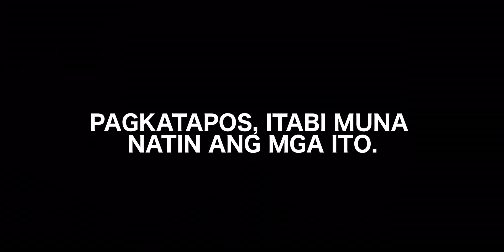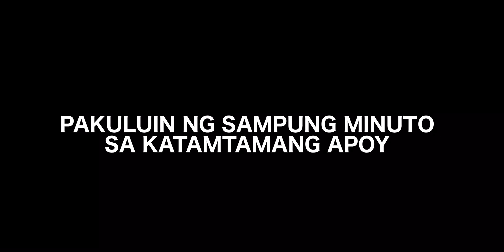FISH POCHERO RECIPE | Minanang Sarap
Fish Pochero

Mga sangkap:
Isdang Mayamaya (Pwede rin ang tilapia)
Tomato sauce
Pork & Beans
Saging na saba
Patatas
Talong
Beans
Repolyo

Mantika
Asin
Asukal
Tubig